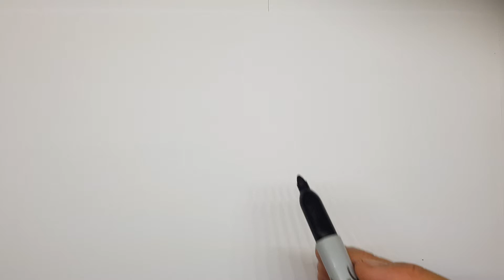איך מציירים שעון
מציירים וצובעים שעון

איך מציירים שעון ,איך לצייר שעון ,ציור שעון ,ציור של שעון ,מציירים וצובעים